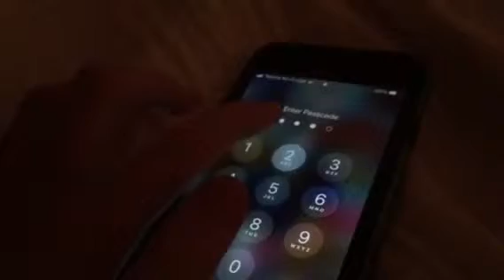BENDY and The ink Machine vs Five Nights as FREDDY